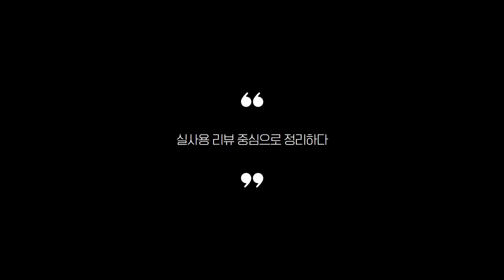블루투스스피커 찾으시나요? 상품리뷰기반 블루투스 스피커 추천 BEST 5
0:29
5위
오아 더블아이브릭 고음질 휴대용 블루투스 스피커 OA-SP900 (3만 5천원)

0:43
4위
브리츠 SOUNDROOM 블루투스 스피커 + 리모콘 BA-C1 (5만 2천원)

0:56
3위
앤커 사운드코어 블루투스 스피커 A3102 (3만 5천원)

1:10
2위
MUST 슬림 블루투스 스피커 B70 (1만 6천원)

1:23
1위
오아 아이브릭 블루투스 스피커 OA-SP600 (2만 5천원)